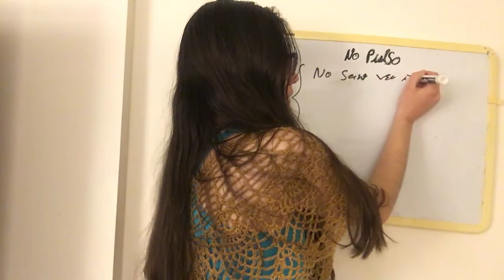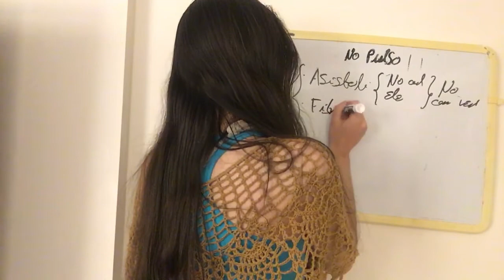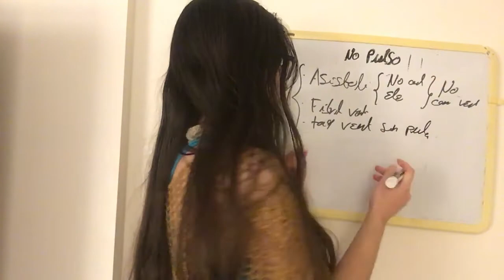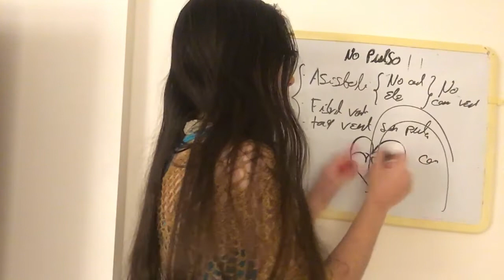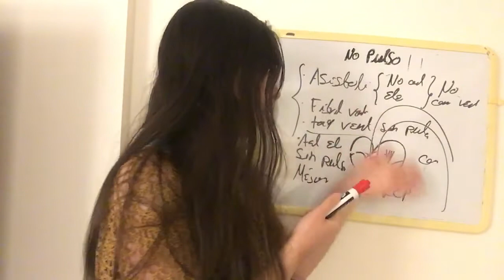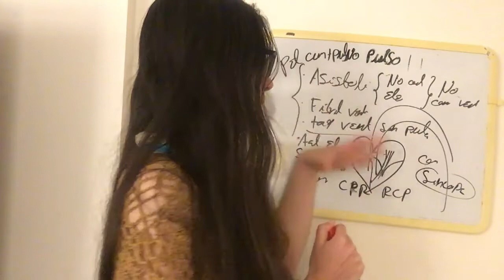Etiologías Paciente inconsciente y sin Pulso. Resucitación Cardiopulmonar